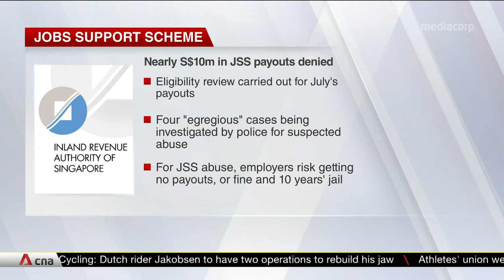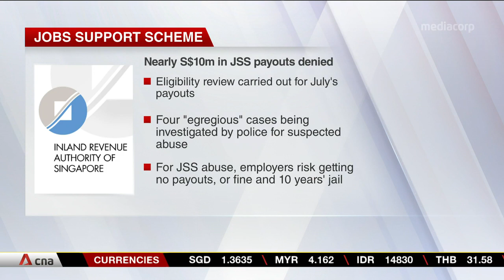IRAS denies 444 employers partial or full JSS payout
Four hundred and forty-four employers have been denied partial or full Jobs Support Scheme payouts, amounting to nearly S$10 million. This comes after the Inland Revenue Authority reviewed the eligibility of 2,200 employers.